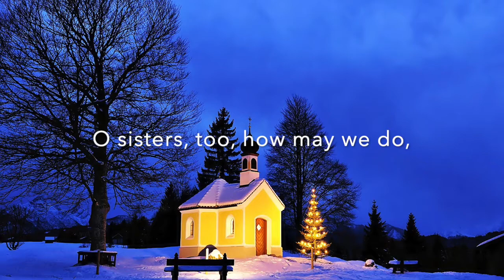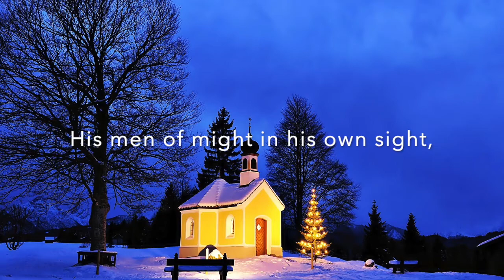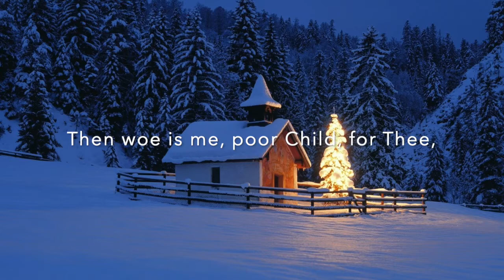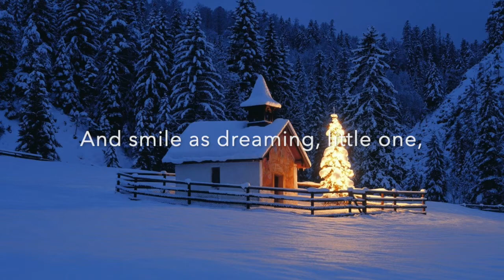THE COVENTRY CAROL - Instrumental Arrangement with Lyrics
Make a Joyful Noise to the Lord, all the Earth!
Psalm 100:1

Sing to Him, sing praises to Him; tell of all His wondrous works.
Psalm105:2

Arranged and performed by Brad Smith

Oboist, Brad Smith, is at home on both the concert hall stage and the recording studio.  His album, "The Gift - A Christmas Celebration" has received critical and commercial success with over 55 million streams on Pandora.com